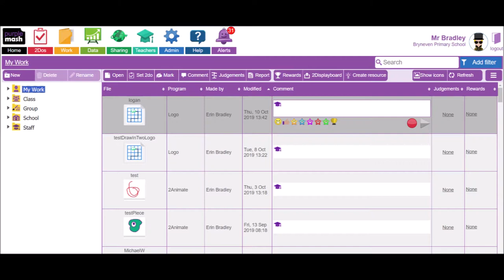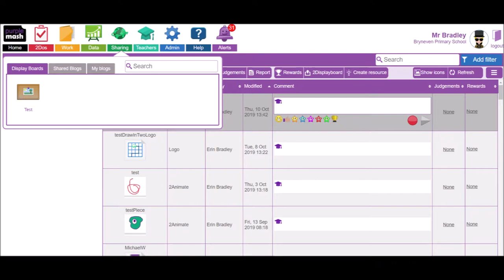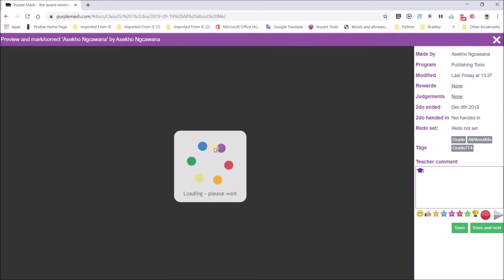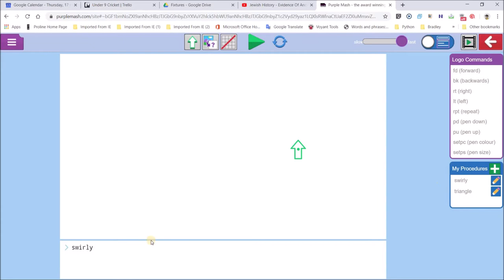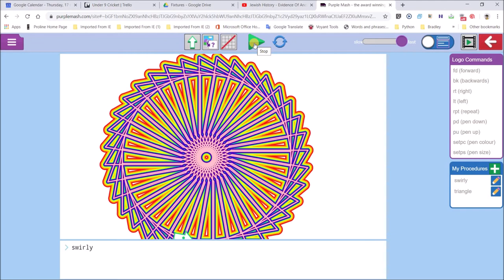Overview of Purple Mash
Mr Bradley teaches for the Gauteng Department of Education. Mr Bradley teaches at Bryneven Primary School. This is a public school in Bryanston, Johannesburg, Gauteng, South Africa. Bryneven Primary has introduced coding dynamics -using Purple Mash- since 2017.